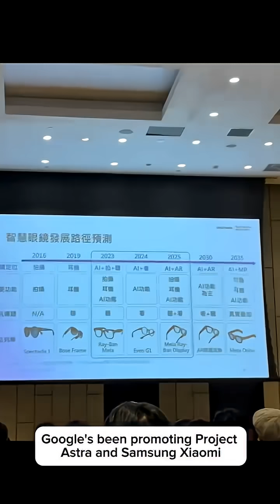Which company makes the best AI glasses?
AI glasses are going to become the mainstream in 2026!